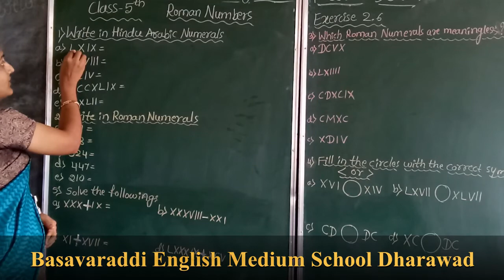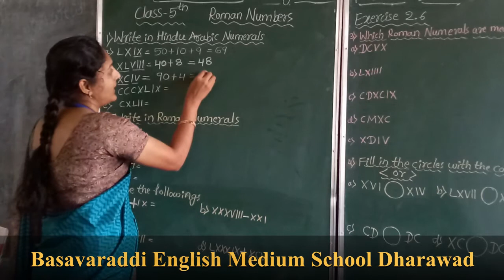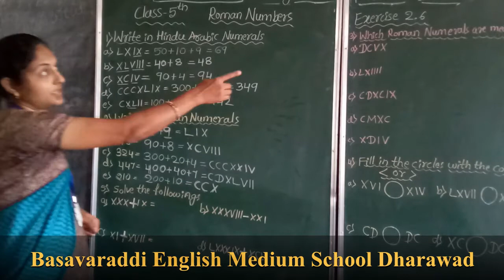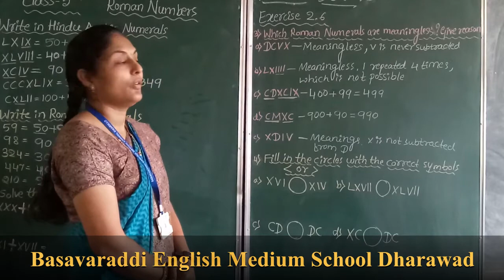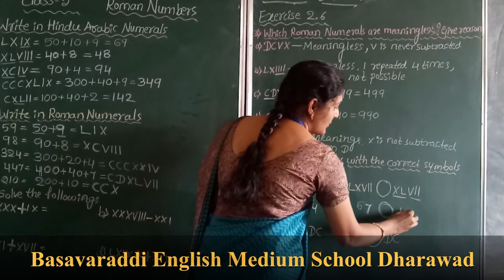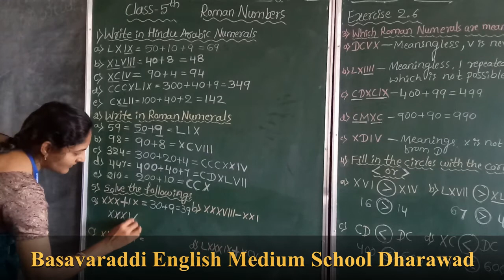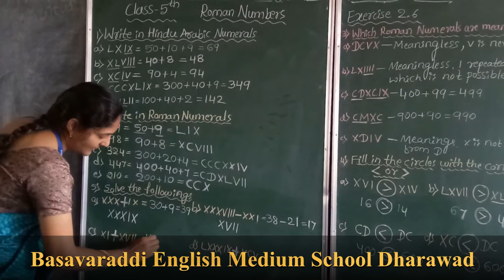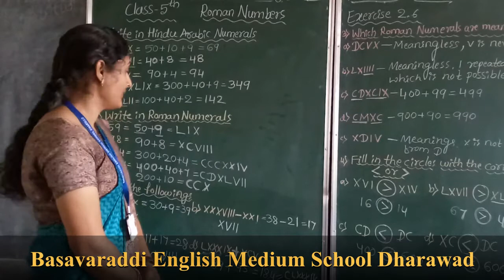5th std / Mathematics / Roman Numbers / BASAVARADDI ENGLISH MEDIUM SCHOOL DHARWAD.